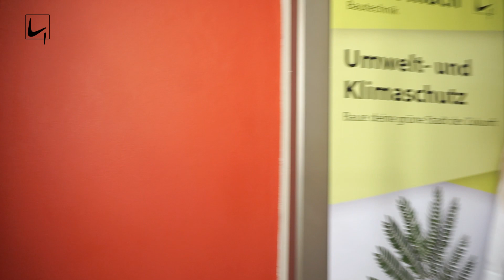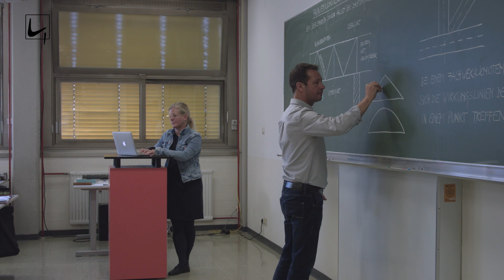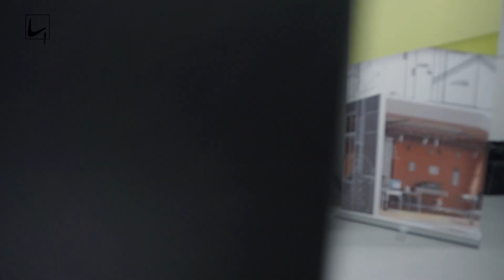HTL Villach Bautechnik - Einblick in Theorie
Hier erfährst Du mehr über den Theorieunterricht in der Bautechnikabteilung an der HTL Villach